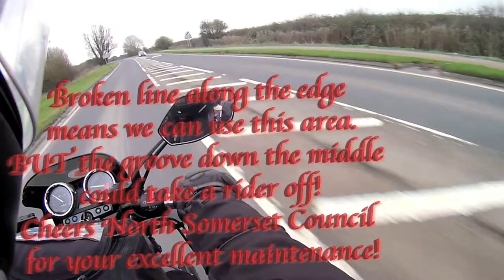A blast to Cheddar Gorge and back March 2017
From Weston-super-Mare to Cheddar Gorge, and back to Weston.
Don't let others mess up your ride! Just riding down Weston sea front and a guy reverses out into the road on us. Could so easily have got annoyed by it, but glad I just ignored it and got on with the ride.
Had a lovely blast up the Gorge, then down Burrington Coombe. Then back to weston via Congresbury and Wick St Lawrence.

Music is by "The Golden Grass" and is called "Wheels"
Live on WFMU for Burn It Down! with Nate K, 2/5/2017 by The Golden Grass.